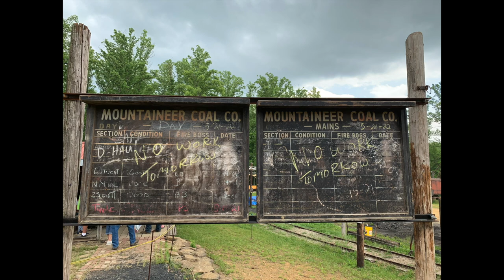Brownsville PA, National Pike Steam Gas and Horse Association Show May 2022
Spring equipment show at National Pike Steam and Gas Association in Brownsville Pa

August 12,13,14 is the next show!

Frank